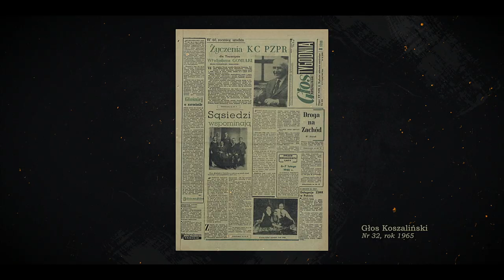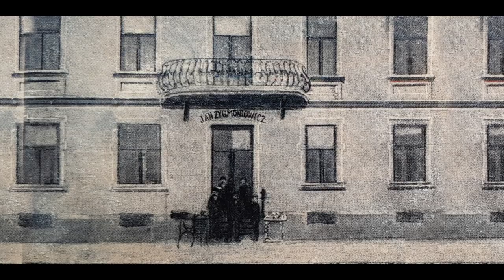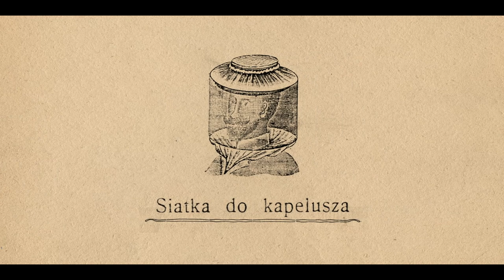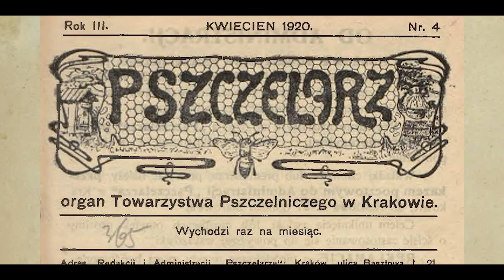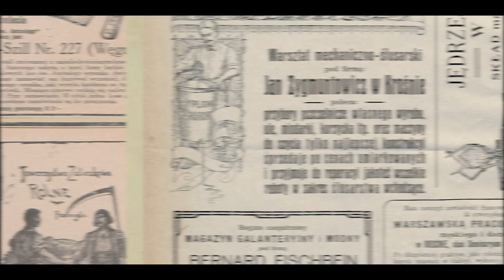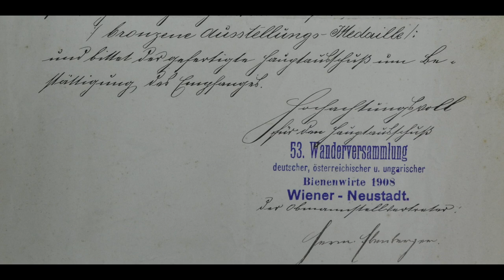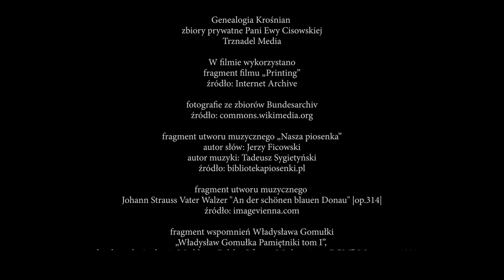Jan Zygmuntowicz. Ślusarz i pszczelarz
„Jan Zygmuntowicz. Ślusarz i pszczelarz” to drugi odcinek z filmowego cyklu: "Majstersztyk. Dzieła mistrzów krośnieńskiego rzemiosła", zrealizowanego przez Muzeum Rzemiosła w Krośnie. Film opowiada historię urodzonego w 1861 roku rzemieślnika, Jana Zygmuntowicza. Z wykształcenia był ślusarzem, z zamiłowania pszczelarzem a jego dzieła można spotkać w Krośnie do dziś.
Tradycyjnie po napisach końcowych czeka materiał dodatkowy "W pracowni Pana Piotra".

Wszystkich chętnych do wykonania prostej pracy, zainspirowanej postacią Mistrza Zygmuntowicza zachęcamy do wykonania wieszaka na klucze według wskazówek Pana Piotra. Materiał instruktażowy znajduje się na końcu filmu – po napisach.

W filmie wystąpili:
Ewa Cisowska - architekt wnętrz
Andrzej Rygiel - prawnuk Zygmuntowicza, Genealogia Krośnian
Łukasz Stachurski - Muzeum Rzemiosła w Krośnie
Zygmunt Wróblewski - Muzeum Rzemiosła w Krośnie
Piotr Burger - Muzeum Rzemiosła w Krośnie

Podziękowania dla Sławomira Czapki - Pasieka Leśne Miody

Scenariusz i reżyseria:
Jakub Kowalczyk

Zdjęcia i montaż:
Piotr Trznadel

Dźwięk:
Paweł Ginalski

Asystent planu:
Klaudia Mleczek

Archiwalia:
Muzeum Rzemiosła w Krośnie
Muzeum Podkarpackie w Krośnie
Genealogia Krośnian
zbiory prywatne Ewy Cisowskiej
Trznadel Media

Produkcja:
Trznadel Media 2020

Sfinansowano ze środków Narodowego Centrum Kultury w ramach programu "Kultura w sieci".

Jan Zygmuntowicz. The Locksmith and the Beekeeper

Here is the second episode of the film series: "The Masterpiece. Creations by the masters of crafts of Krosno", realized by the Museum of Crafts in Krosno. The film tells us the story about the craftsman Jan Zygmuntowicz who was born in 1861. He was educated in locksmithery but he was also  keen on beekeeping.
Traditionally, after the subtitles, the bonus material "W pracowni Pana Piotra" awaits.

Anyone willing to make a simple work inspired by the figure of Mistrz Zygmuntowicz is encouraged to make a key hanger according to Mr Peter's instructions. The instructional material can be found at the end of the video - after the subtitles.

People who took part in the video:
Ewa Cisowska - designer of interior decoration
Andrzej Rygiel - great-grandson of Zygmuntowicz, Genealogia Krośnian
Łukasz Stachurski - Museum of Crafts in Krosno
Zygmunt Wróblewski - Museum of Crafts in Krosno
Piotr Burger - Museum of Crafts in Krosno

Special thanks to Sławomir Czapka - Pasieka Leśne Miody

Screenplay and direction:
Jakub Kowalczyk

Picture and editing:
Piotr Trznadel

Sound:
Paweł Ginalski

Set assistant:
Klaudia Mleczek

Archives:
Museum of Crafts in Krosno
Subcarpathian Museum in Krosno
Genealogia Krośnian
private collection of Ewa Cisowska
Trznadel Media

Production:
Trznadel Media 2020

Financed by the National Centre for Culture as part of the "Kultura w sieci" programme.